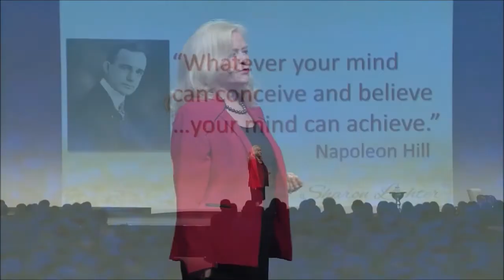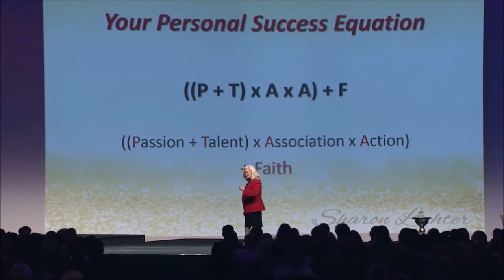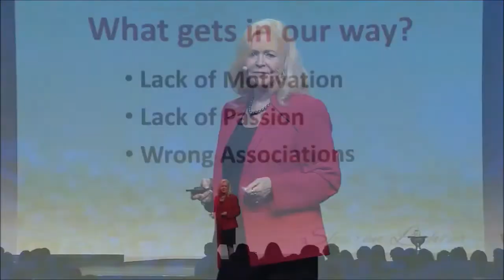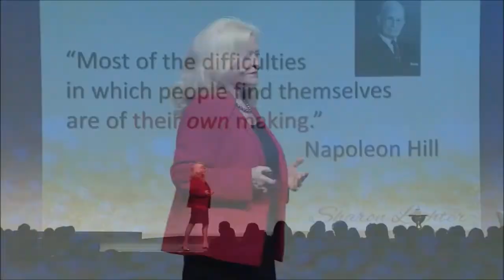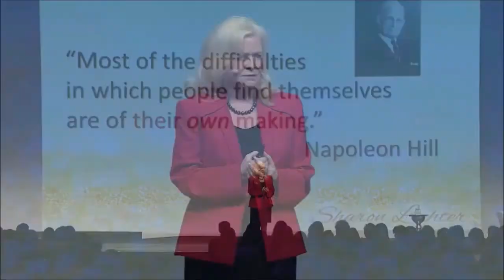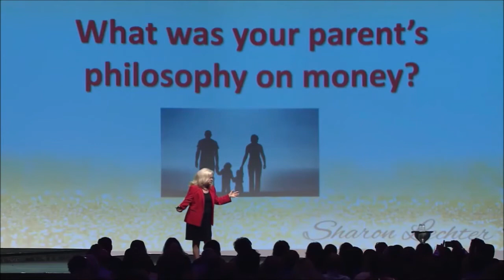Sharon Lechter | Public Speaker | Be the CEO of Your Own Life with Sharon Lechter